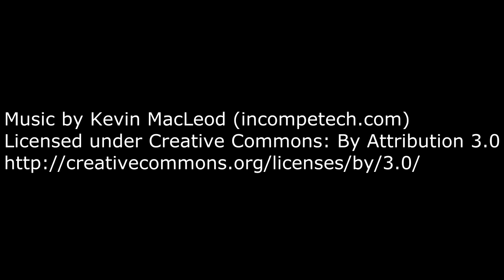Vamana. Smite game. Tutorial sobre los aspectos básicos de este dios en español.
En este video os enseño los aspectos básicos del dios Vamana del juego Smite.
Realizaré un video de cada dios para poder ver la mecánica y habilidades.

Español/ Spanish